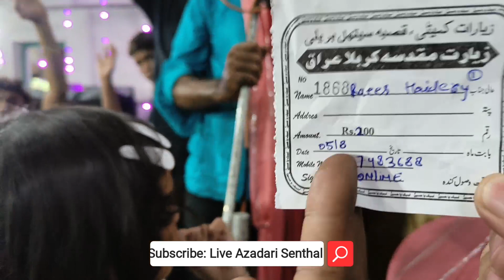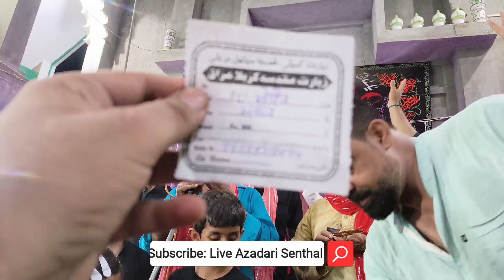Qur'an andazi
quraandazi senthal 1445h #2023 teesra daur me nikal ne Wale naam
1janb rahees haideri
2 fauzia zaidi
3 Dharmendra mourya